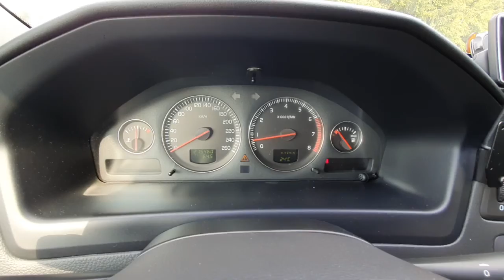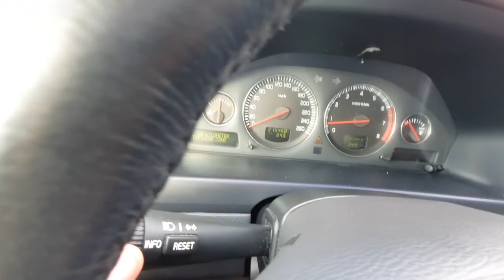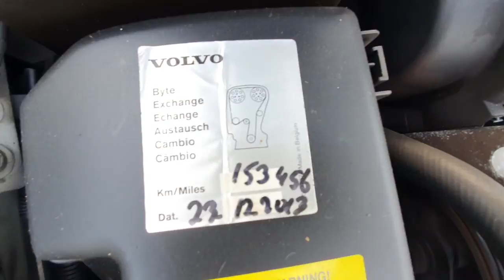Volvo S60 2004 2.0T 180KM Prezentacja Samochodu